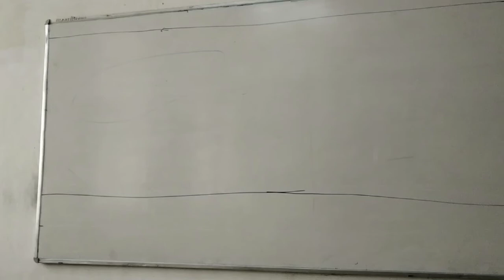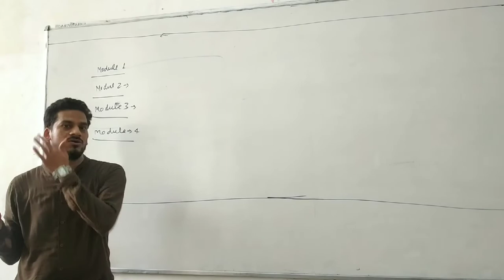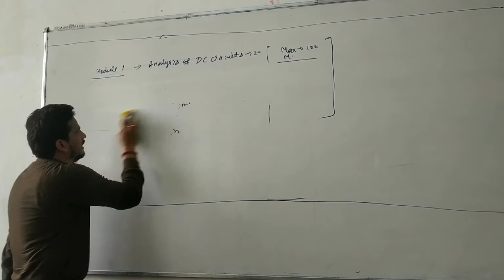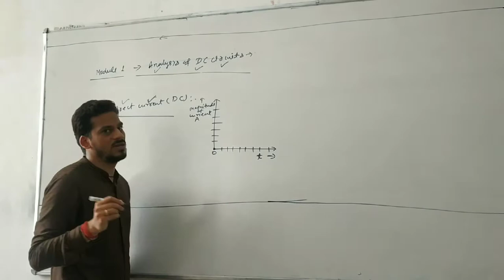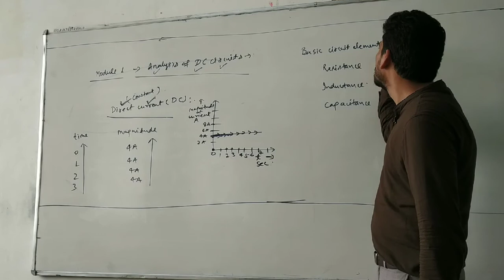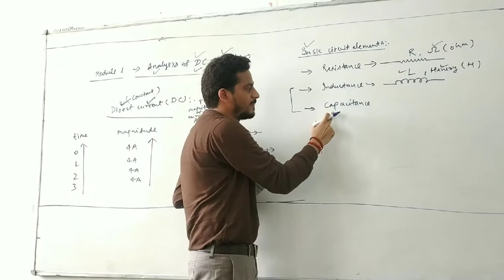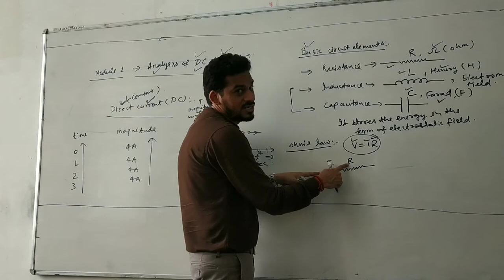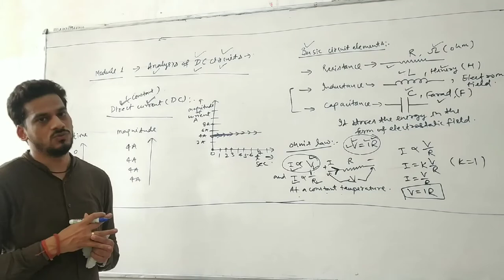(Module 1) Active and Passive elements, Unilateral and Bilateral elements